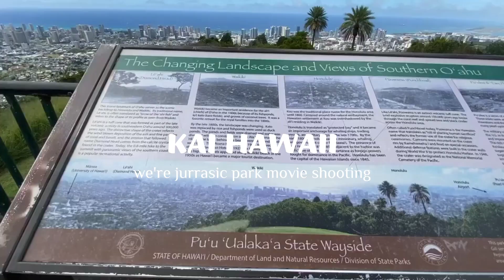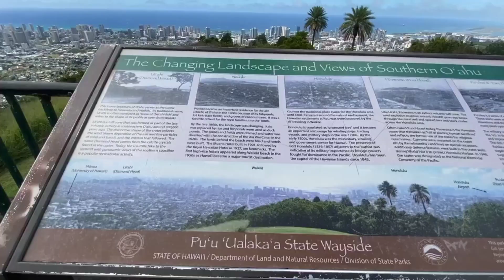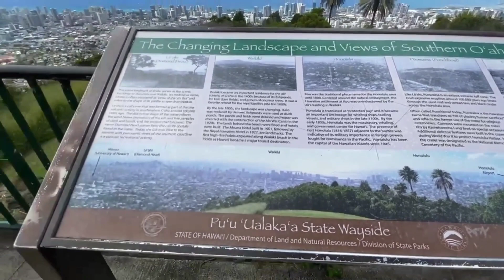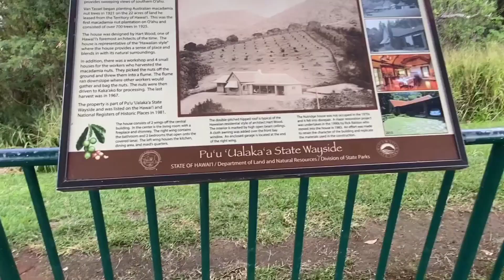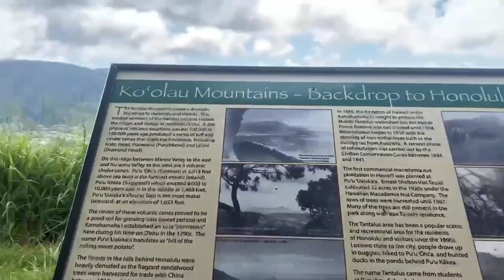KAI HAWAII(were jurrasic park movie shooting)